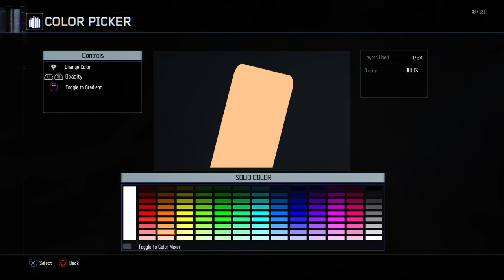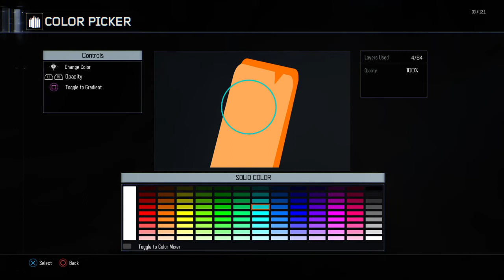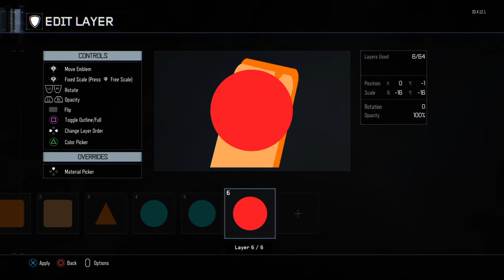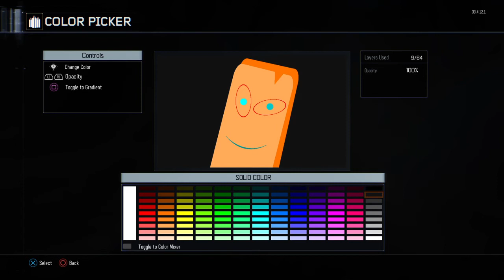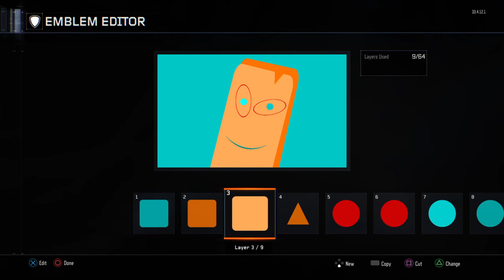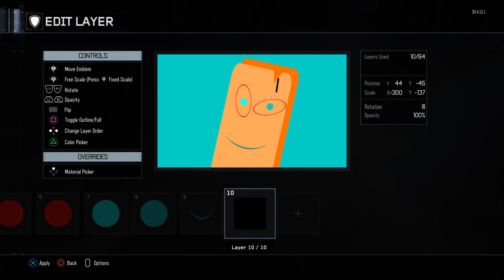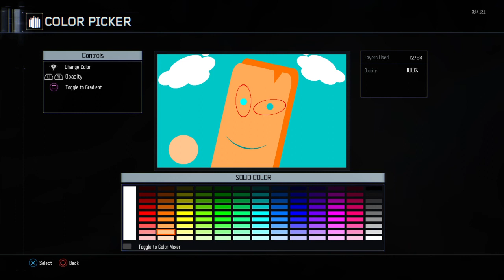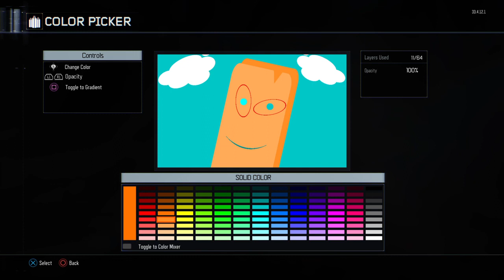How to make plank emblem on black ops 3